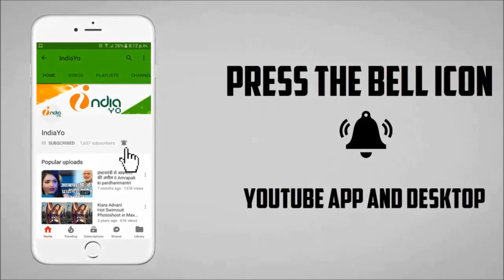टॉयलेट एक प्रेम कथा की दूसरा दिन की कमाई II Toilet Ek Prem Katha Second Day Collection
टॉयलेट एक प्रेम कथा की दूसरा दिन की कमाई II Toilet Ek Prem Katha Second Day Box Office Collection II Akshay Kumar,